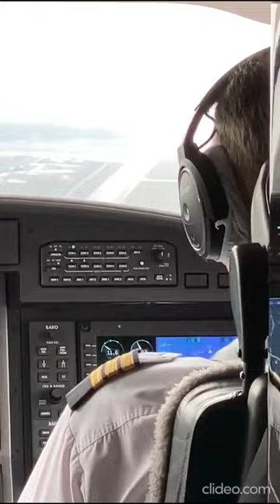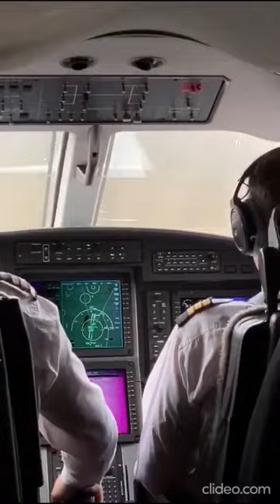Облет Беларуси со святынями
Священнослужители Белорусской Православной Церкви  2 апреля  совершили облет Беларуси с особо чтимыми святынями Белой Руси: копией креста прп. Евфросинии Полоцкой, крестом-мощевиком, чудотворными иконами Божией Матери «Жировичская» и «Державная», иконой святителя Луки Крымского.